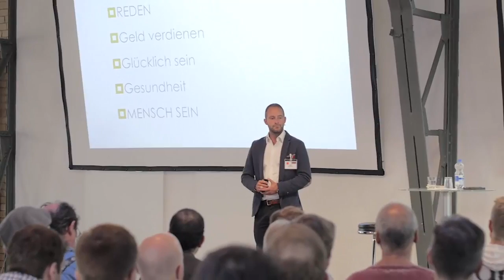Malevolution mit Balian Buschbaum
Männerkonferenz|Malevolution mit Balian Buschbaum